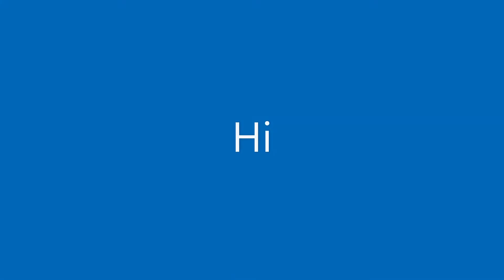Gamer Moments Part 9